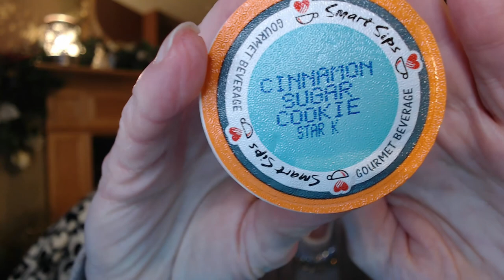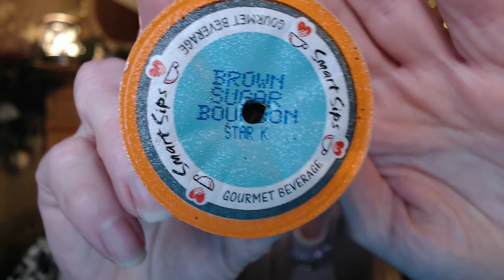Coffee, Tea, Wine & Life ~ Happy New Year!!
XOXOX
Nancy